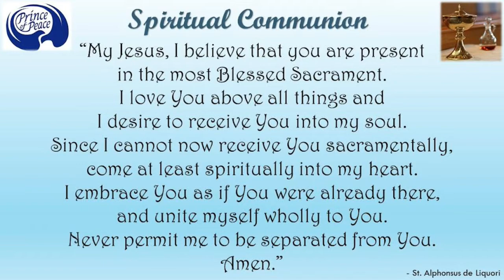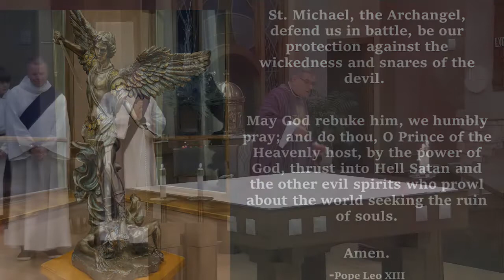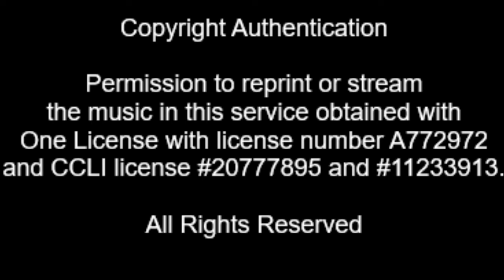POP Weekend Mass - Dec. 18, 2021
4th Weekend of Advent